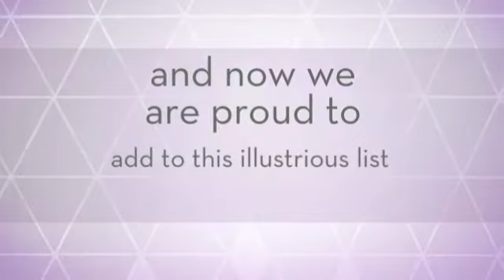Opening.segment.Jan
5 years celebration of the Jackie Robinson Fortitude Award - created